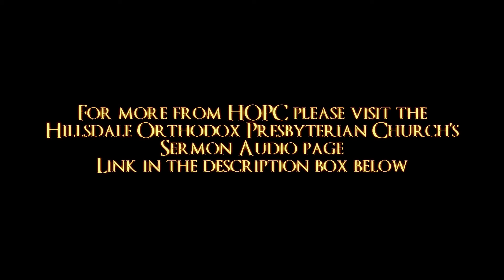You Must Be Born Again | HOPC Morning Sermon 3/13/2022